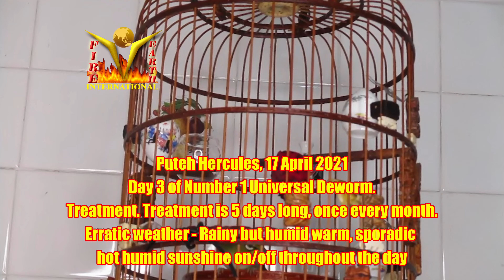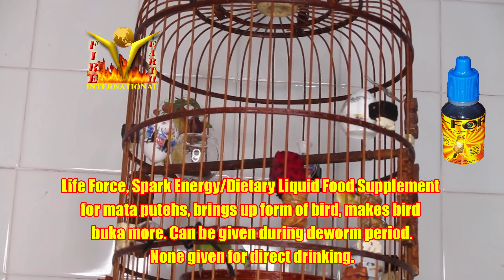Puteh Hercules Day 3 Number 1 Universal Deworm 17042021